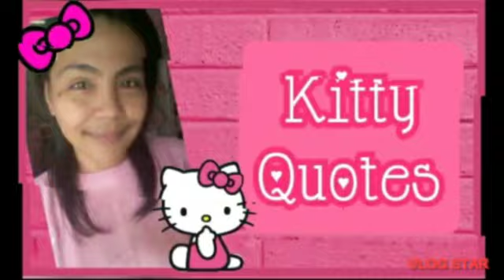🎀 HELLO KITTY AND FRIENDS | RESTAURANT #38